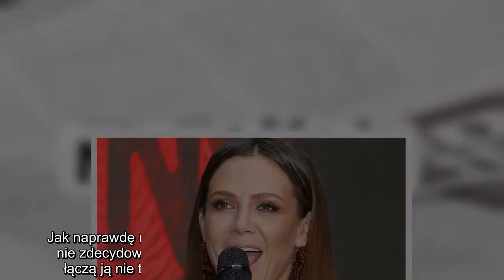Jak naprawdę nazywa się Kinga Rusin W jej dokumentach widnieje INNE NAZWISKO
Nie od dziś wiadomo, że gwiazdy często nazywają się inaczej, niż przedstawia się je w mediach. Wśród nich jest też Kinga Rusin, która w dokumentach figuruje pod innym nazwiskiem. Zaskoczeni?